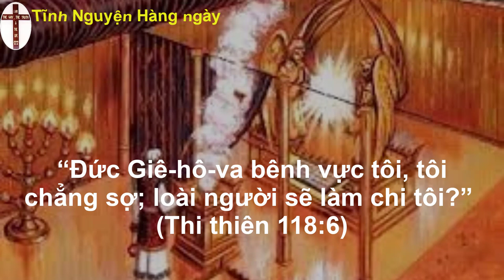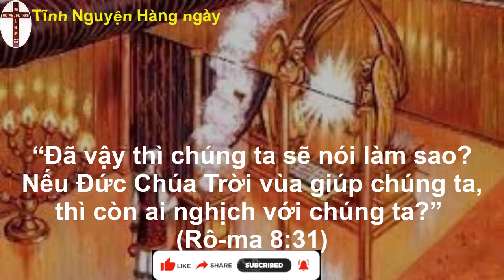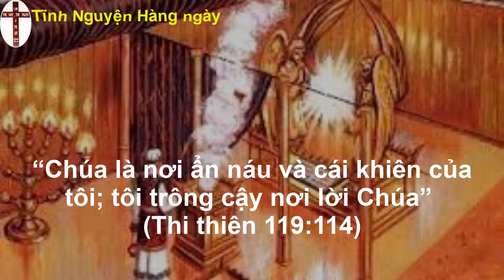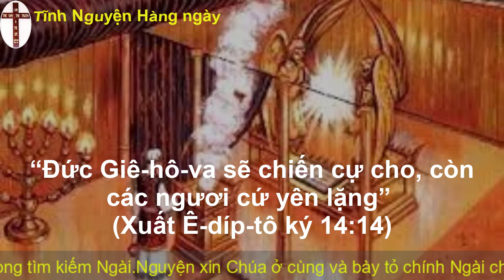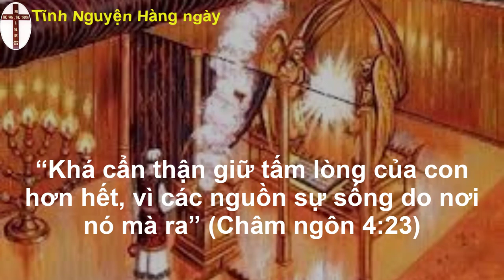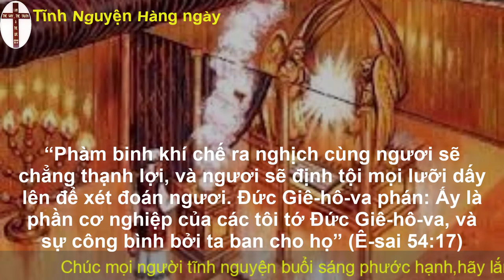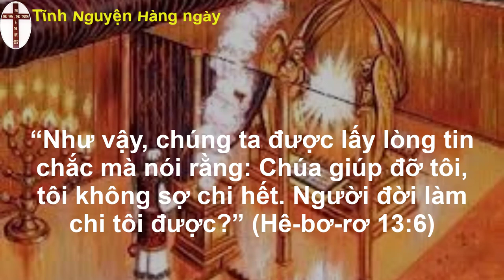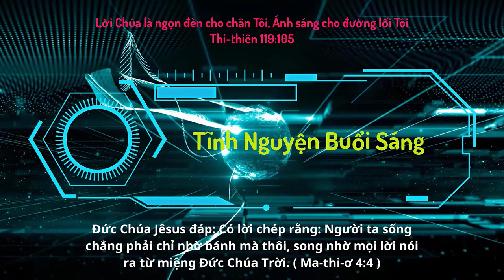Oneway Radio | Tĩnh Nguyện Hằng Ngày 03/06/2023